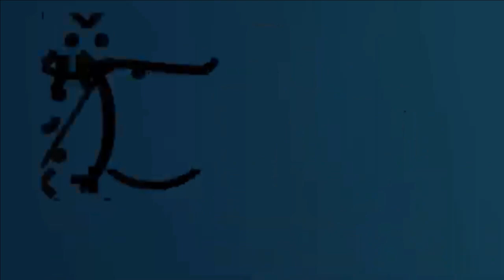Non Cannon Ep 4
Raw Unfiltered/un-edited footage of us doing nightmode, enjoy the show
A special thanks to Flickermanie232 on Discord for our new intro, they do not have a yt channel that we know of but we still want to say thank you and credit! Beginning audio clip is by Dylen Owen - Black Fingerprint

Thumbnail by AryaFein

A special thanks to RedRedPanda for the end Credits!! Their link is down below and enjoy the video!